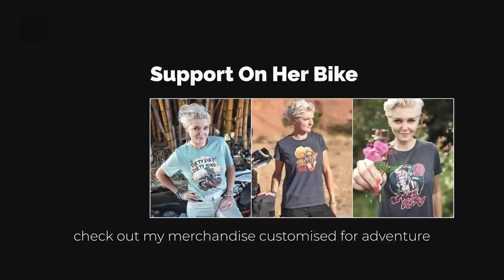Outta This World! Alien Abduction Party in Texas - EP. 223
Things again took an unexpected twist while I was at the Big Bend National Park area in Texas. This time I ended up at an Alien Abduction Party in Terlingua. It was an event that was outta this world!

VIDEO RECORDING DATE: FEBRUARY 2023